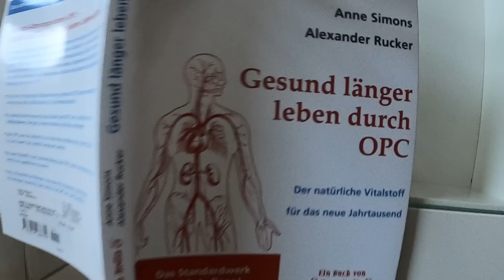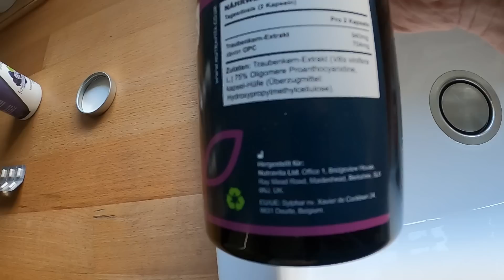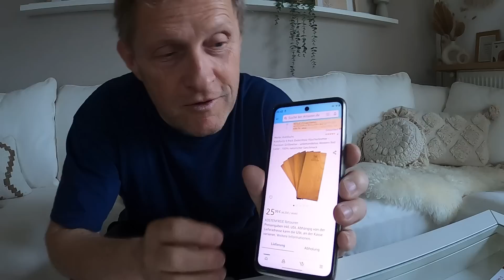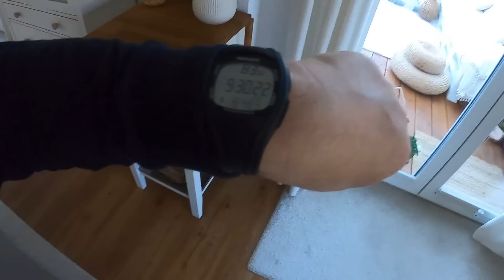Unser wundervoller Morgen - Freitag Morgenroutine 😎 AddiHabibi Vlog